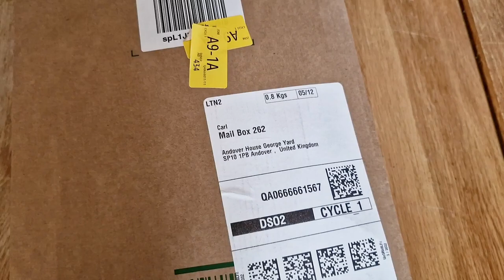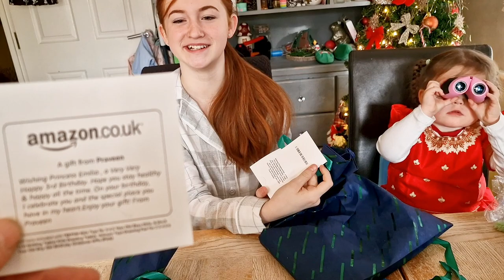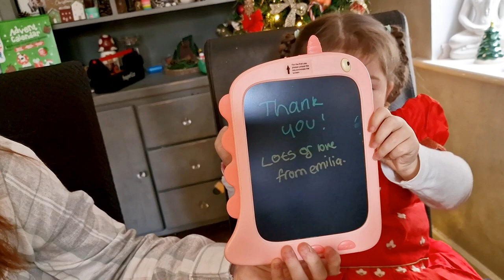Emilia's 3rd Birthday Pt.3 Youtube Friends 🥰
A couple of Emilias biggest fans decided to wish her a birthday by sending her a few presents. One of which being an Indian girl outfit, as well as a pair

So many people have now asked us for an address to send things stuff, so we opened a mailbox 😊
Carl
Mail Box 262
Andover House
George Yard
Andover
SP10 1PB
United Kingdom

Welcome to Emilia, Emilia's family, Emilia's World! Where we first began as a platform to allow our family and friends not miss out on watching Emilia grow during the pandemic of Covid. Over the last year however, it seems as though our family has managed to get a lot bigger and a lot wider reaching around the globe!
Follow us as we generally just mess around as Emilia grows up into an amazing human being! 🥰

Check our second channel, EW Clips where we post the best bits of our videos in smaller bitesize videos and shorts.

Using @vidIQ is amazing for new and old YouTubers! This platform has helped me a lot!